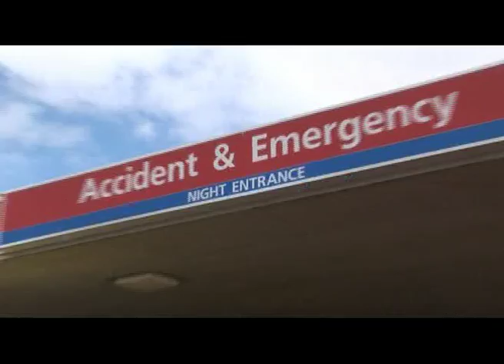Countess of Chester Hospital - Cleaning Services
This short video gives viewers an insight into the cleaning services that the Trust implements throughout the hospital, including details on the recent DoH led 'Deep Clean' process to reduce the brisk of infections such as MRSA.